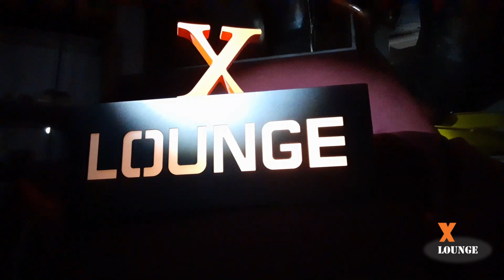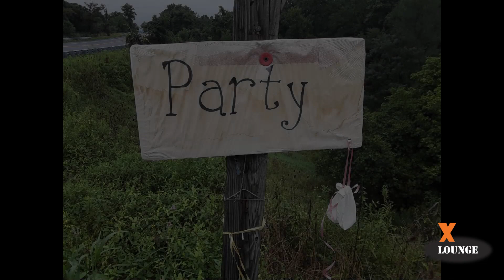2257 Chevy Buildlog ep31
Painting of the alligator panels and gauge cluster plates.